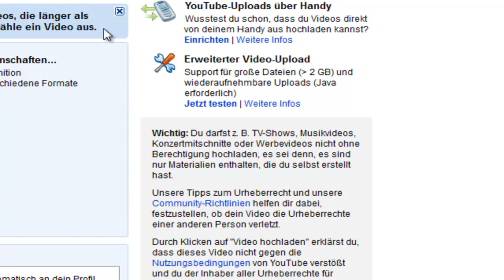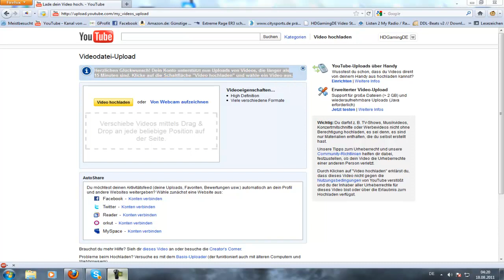V-Log 2 Videos in Überlänge ;) !?! GEIL HDGamingDE ist freigeschaltet [HD]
es ist so weit der HDGamingDE Kanal ist freigeschaltet und kann nun Videos in überlange hoch laden